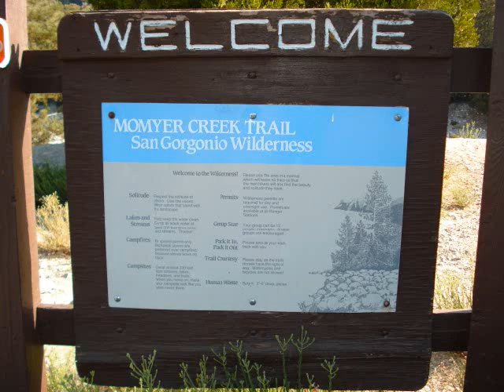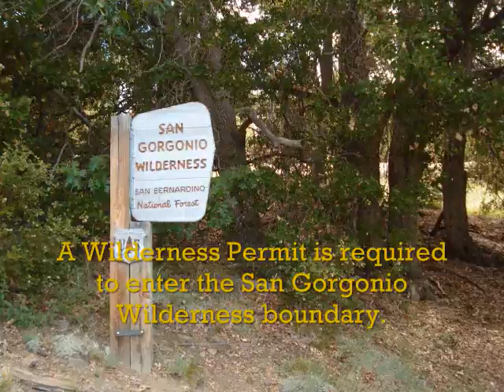Alger Creek Camp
This is a video on Alger Creek Camp within the San Gorgonio Wilderness in the San Bernardino National Forest.